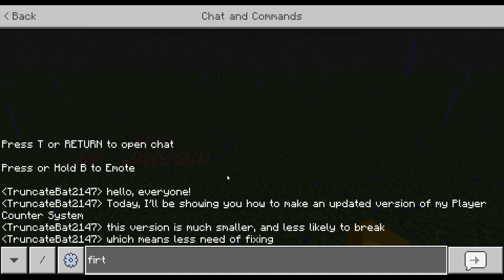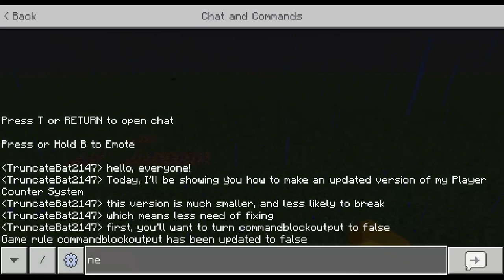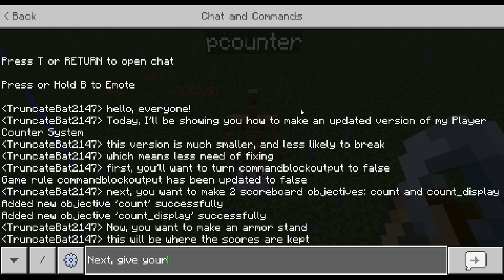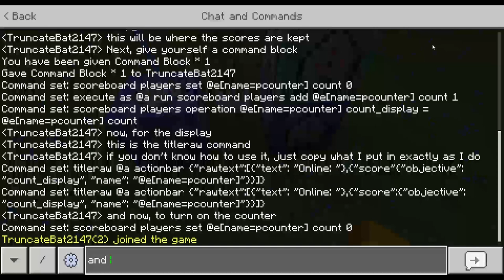How To Make A Player Counter In Minecraft (Improved Design)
This video shows you how to make a player counter in Minecraft (Works in both Bedrock and Java Edition).